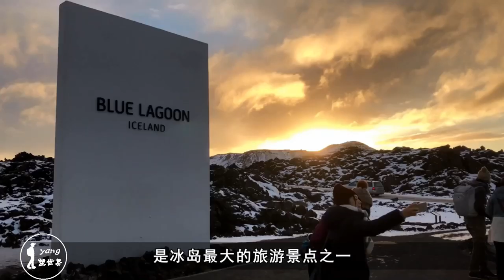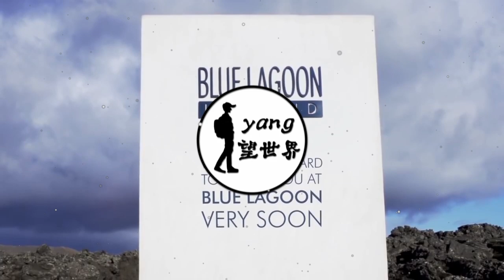冰岛最大的旅游景点之一：平均水温40度左右，世界顶级温泉胜地！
蓝湖温泉是世界顶级温泉胜地，有99%人来冰岛旅行，必去的景点就是蓝湖，冰岛蓝湖地热温泉位于冰岛西南部，距离首都雷克雅未克大约39公里，是冰岛最大的旅游景点之一！